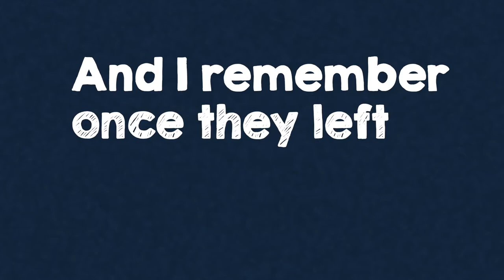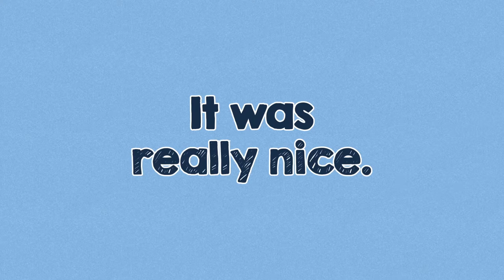Mai Na and Choua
A community's warm welcome means so much to migrants. Find out about Mai Na and Choua's experience and encourage your community to be welcoming and to StandUp4Migrants and StandUp4Human Rights!